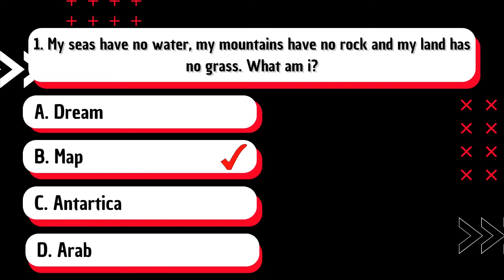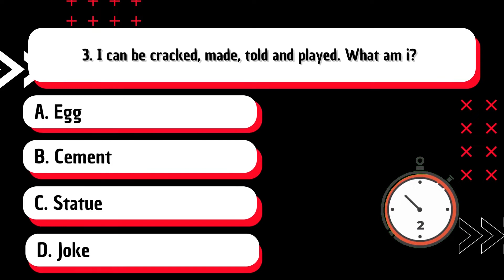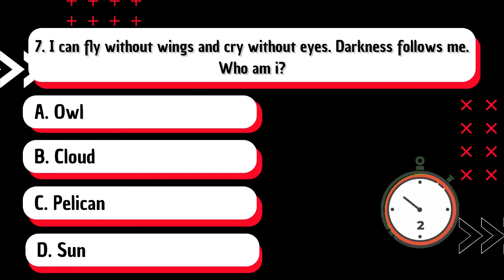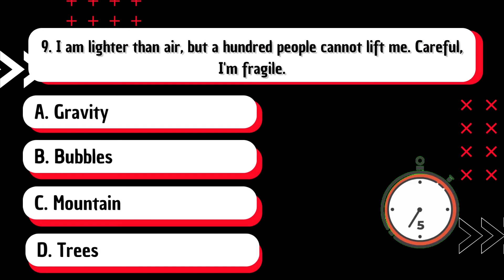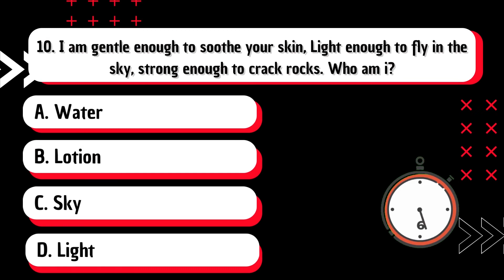Brain Teasers Level 21 - Difficult Riddles with Answers For Kids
Brain Teasers Level 21 - Difficult Riddles with Answers For Kids, difficult riddles bright side, difficult riddles, difficult riddles to test your intelligence, difficult riddles in kannada, difficult riddles shorts,

Enjoy this funny riddles videos with your friends and family, you will look smart than your friends.